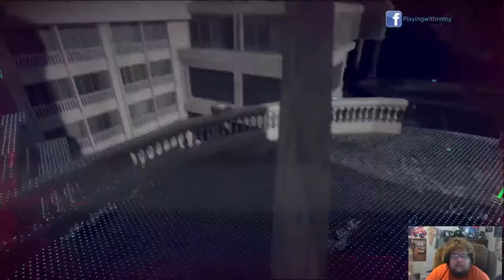Remy Plays Watch Dogs Legion- Part 25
Remy Plays through Watch Dogs Legion with just characters that are 50+ years old.